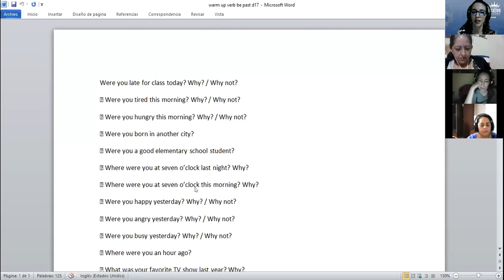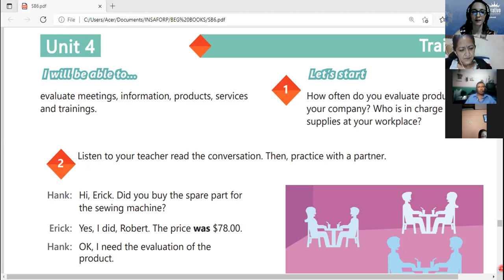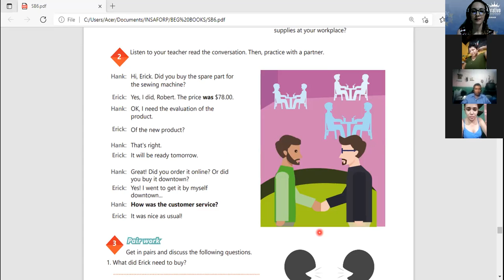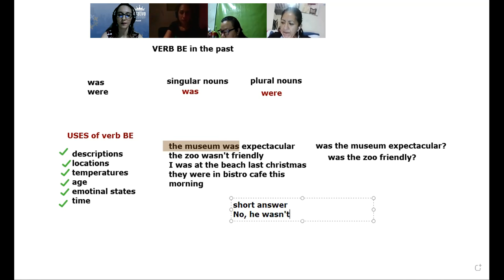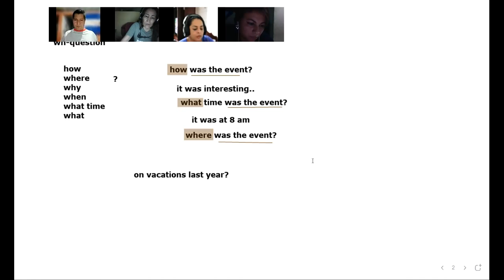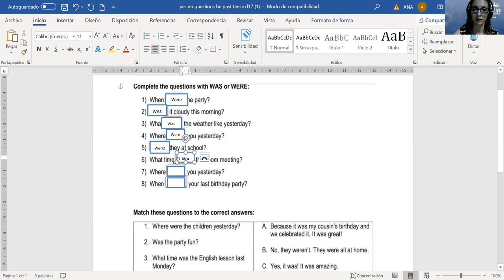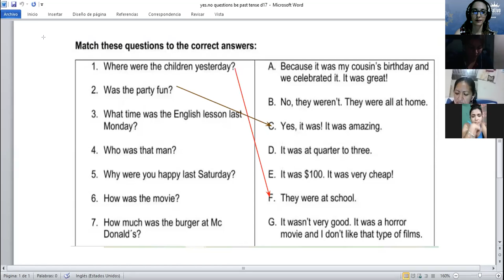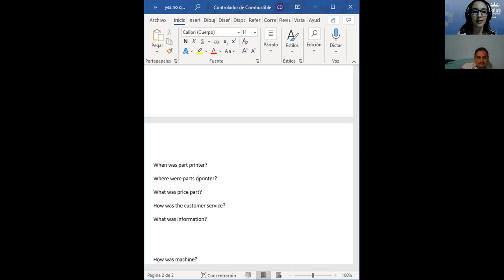Ingles Corporativo-Videoconferencia 17- Yes/No questions with verb BE in past tense